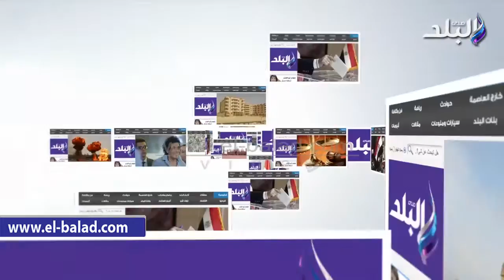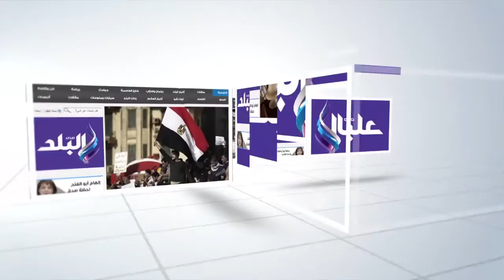محافظ الفيوم يطمئن علي حالات المصابين بالإختناق بالمستشفي العام